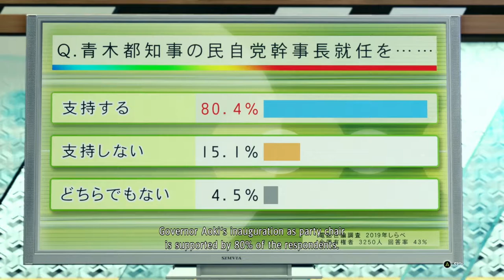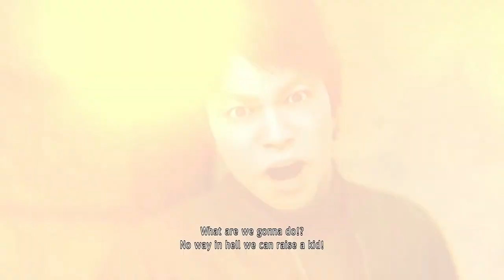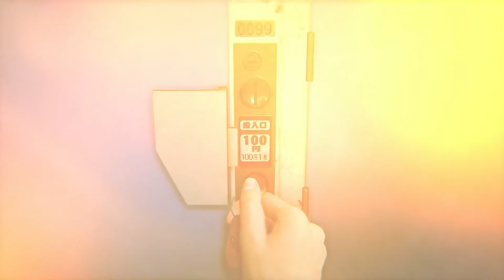Yakuza: Like a Dragon - Movie // Chapter 13: Coin Locker Baby (JP Audio, ENG Subtitles)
Yakuza: Like a Dragon is the 7th entry in the Yakuza series of video games. New protagonist Ichiban Kasuga finds himself in the middle of a grand conspiracy involving the Tojo Clan, Omi Alliance, Ueno-Seiwa Clan, Yomei Alliance, the Tokyo government, Kamuro PD, Majima Construction, Ono Michio, Jingweon Mafia, and Ichiban Confections. Some of those might not be accurate.